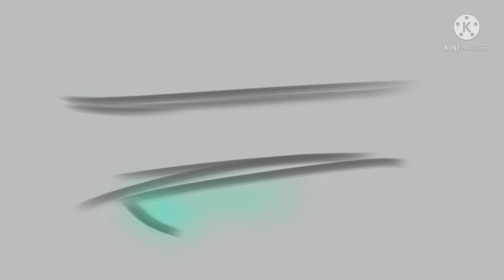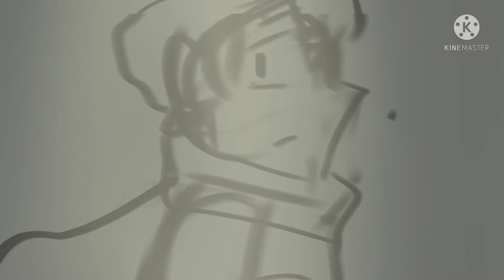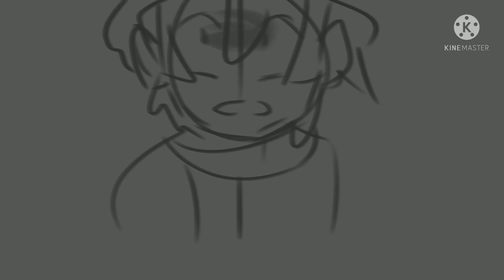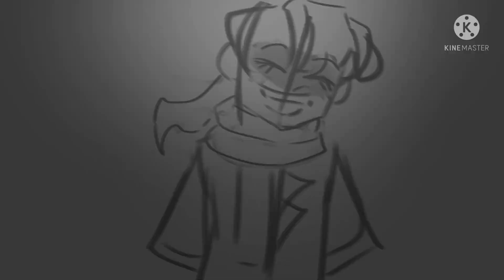➷𝙷𝚞𝚖𝚙𝚝𝚢//𝙰 𝚈𝚘𝚞𝚛 𝚃𝚞𝚛𝚗 𝚝𝚘 𝙳𝚒𝚎 𝙿𝙼𝚅 ➷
𝚌𝚠: 𝚍𝚎𝚙𝚒𝚌𝚝𝚒𝚘𝚗 𝚘𝚏 𝚊𝚋𝚍𝚞𝚌𝚝𝚒𝚘𝚗 𝚊𝚗𝚍 𝚍𝚎𝚊𝚝𝚑, 𝚜𝚙𝚘𝚒𝚕𝚎𝚛𝚜 𝚏𝚘𝚛 𝚌𝚑𝚊𝚙𝚝𝚎𝚛 2 𝚊𝚗𝚍 3 𝚘𝚏 𝚈𝚘𝚞𝚛 𝚃𝚞𝚛𝚗 𝚝𝚘 𝙳𝚒𝚎.

𝚊𝚗𝚒𝚖𝚊𝚝𝚒𝚘𝚗: 𝚖𝚎 (𝚋𝚊𝚐𝚘𝚏𝚓𝚊𝚡)
𝚌𝚑𝚊𝚛𝚊𝚌𝚝𝚎𝚛𝚜: 𝚈𝚘𝚞𝚛 𝚝𝚞𝚛𝚗 𝚝𝚘 𝙳𝚒𝚎 (𝙽𝚊𝚗𝚔𝚒𝚍𝚊𝚒)
𝚜𝚘𝚗𝚐: 𝙷𝚞𝚖𝚙𝚝𝚢(𝙼𝚒𝚝𝚜𝚔𝚒)